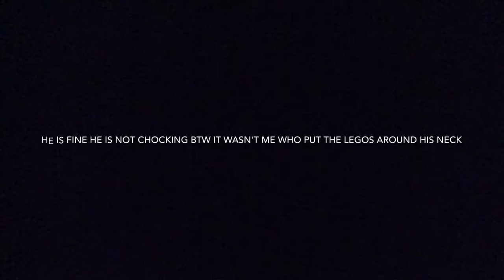THANK YOU SO MUCH FOR 20 SUBSCRIBERS!!!!!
hey guys
you guys have been supporting me for ages now!
can we please have 5 likes?
and shoutout to the panda!